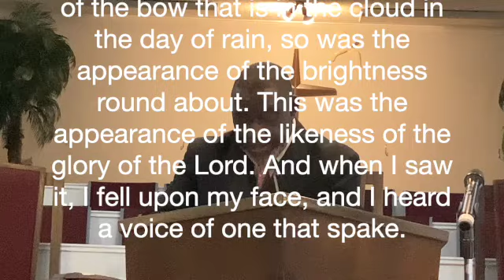Attention Getters 02042024 | Dr. David Harp, Sr., Pastor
We are "The Church with a 20/20 Vision"
ACTS 20:20 And how I kept back nothing that was profitable unto you, but have shewed you, and have taught you publicly, and from house to house,
You are always welcome to come and enjoy the services with us. We welcome you with warm and loving arms to the house of God.
Our service times are as follows:
Sundays, Sunday School 9:00 am, Morning Service 10:30 am
Tuesday Morning Prayer 10:00 am
Wednesdays, Prayer Meeting 6:30 pm, Bible Study 7:00 til 8:00 pm